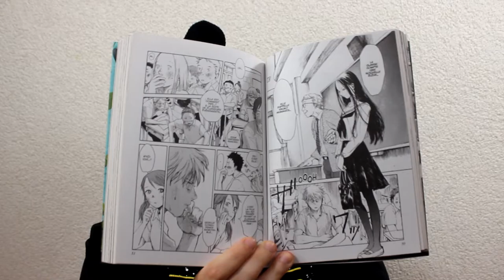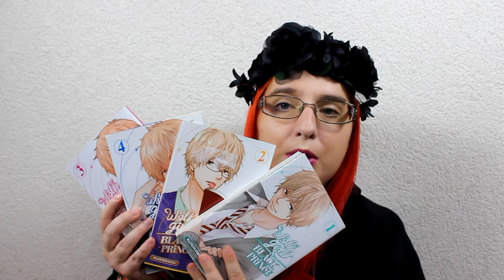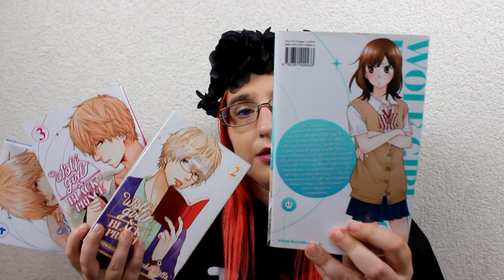[Présentation Manga] Nuisible/Comme elles/Wolf girl and black prince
♥ SNUPPS : HibiYume
♥ Fyuse : hibiyume